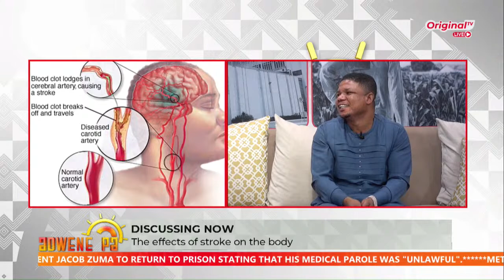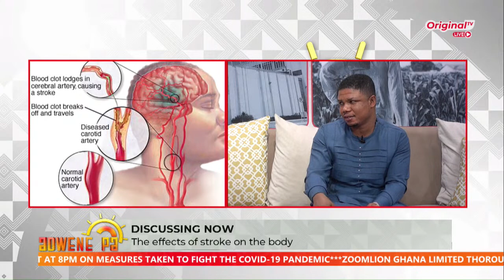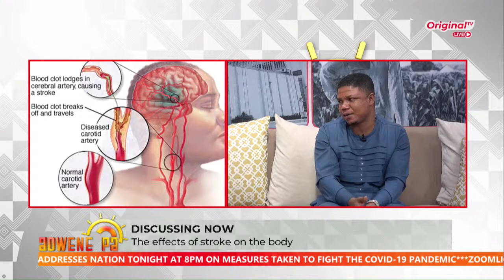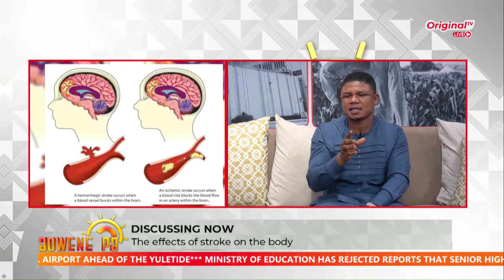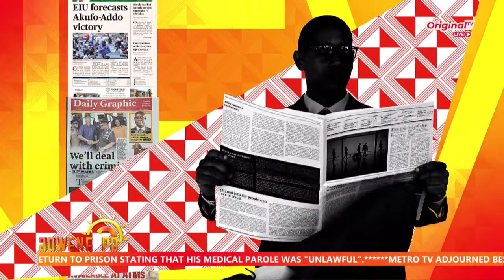Adwene Pa Morning Show - ONE ON ONE WITH PROF. WIAFE AKENTENG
TOPIC: THE EFFECTS OF STROKE ON THE BODY